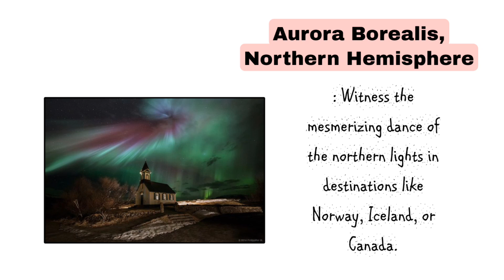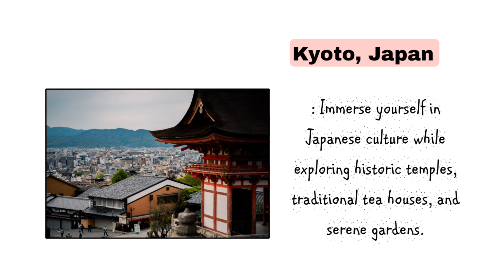Top 10 Places In The World || 10 Best Places In The World || Beautiful Places In The World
Tags -

Top 10 Places In The World

10 Best Places In The World

Best Places For Couples

Best places For Honeymoon

Best Places For Holidays

Best Places For tourists